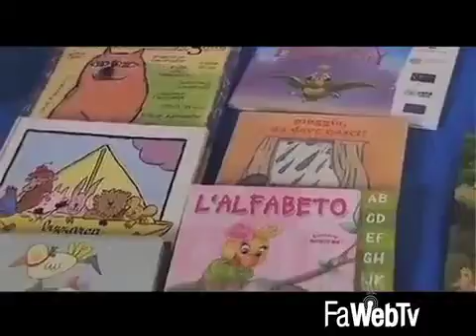Iscrizioni aperte nelle scuole faentine 15/01/2016